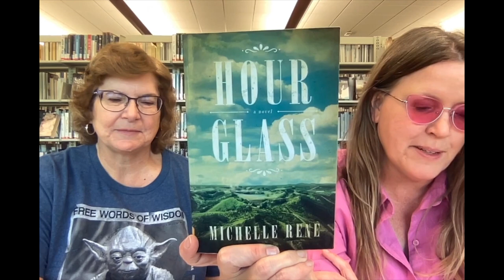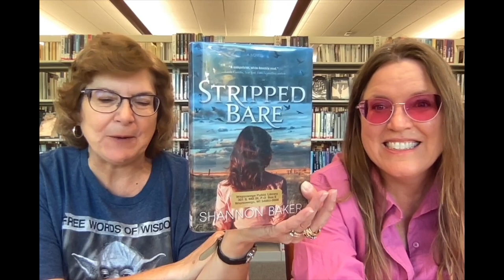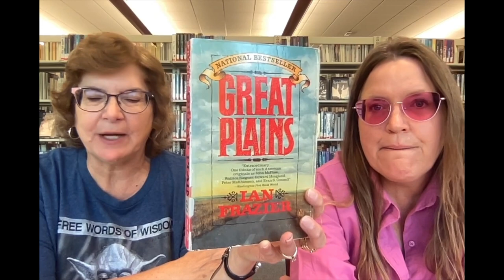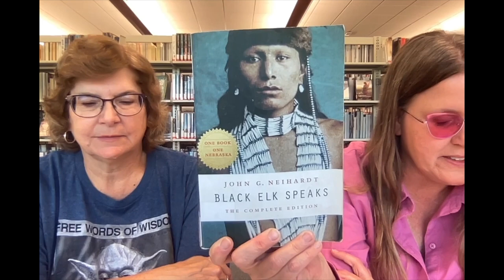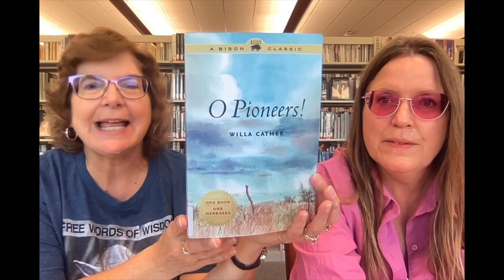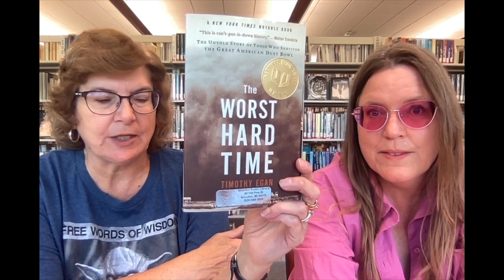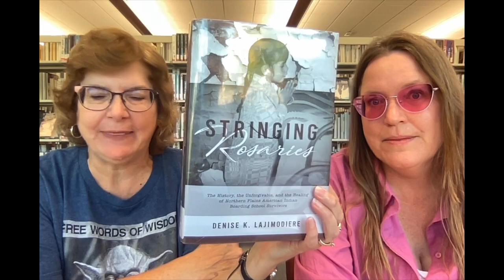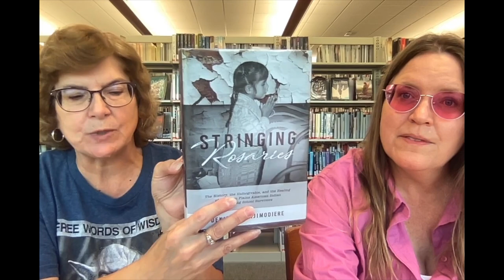Friday Reads: The Great Plains States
Librarians Julie and Jill take a literary trip to the Great Plains states of North Dakota, South Dakota, Nebraska, Oklahoma, and Texas.